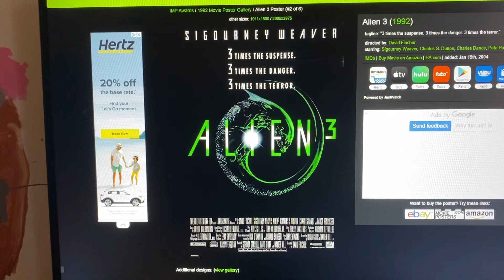What Do You Think of This Movie? #224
Awesome. One of the best science fiction horror movies of all time.